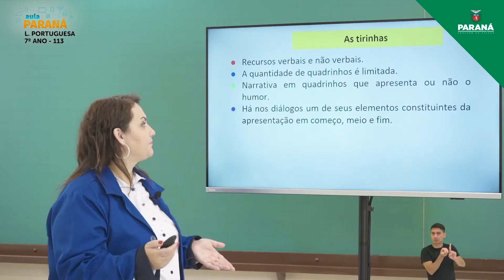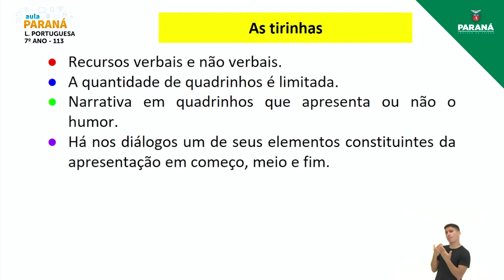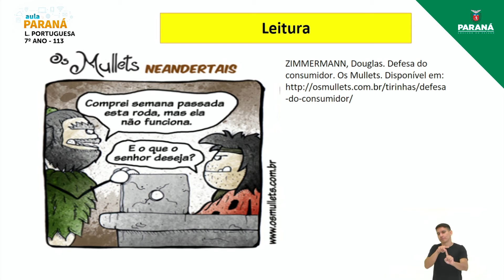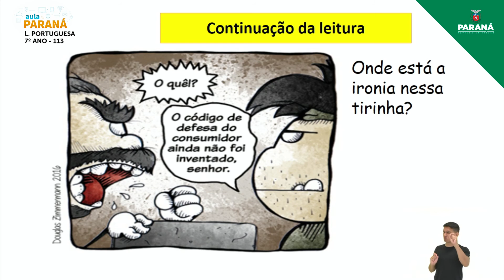2021 | Resumo da Aula | 7º Ano | Língua Portuguesa | Aula 113 - Leitura de Tirinhas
Aulas exibida em 27/09/2021